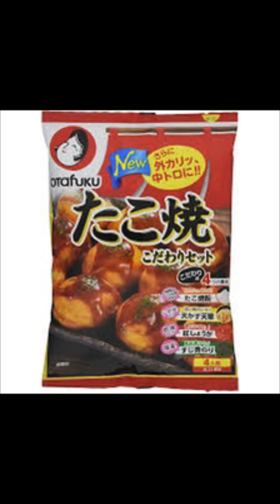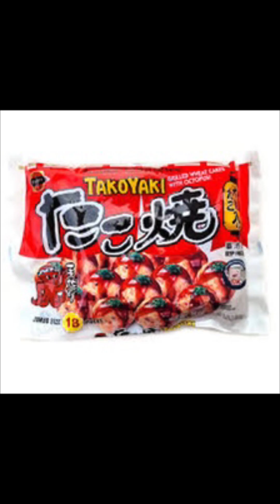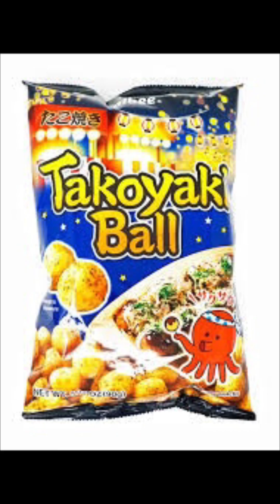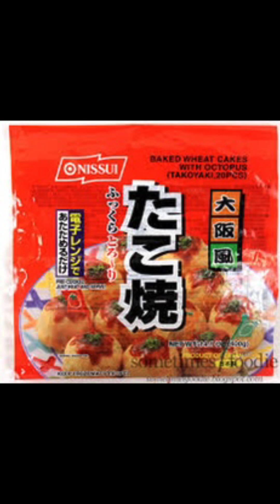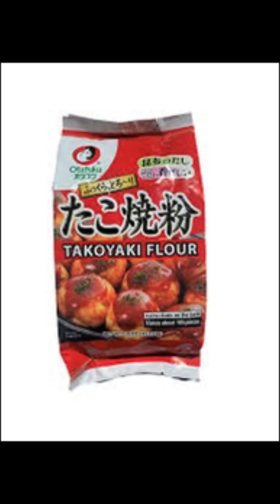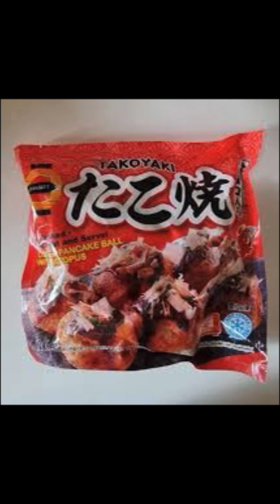Yummy sexy fast Japanese fast food